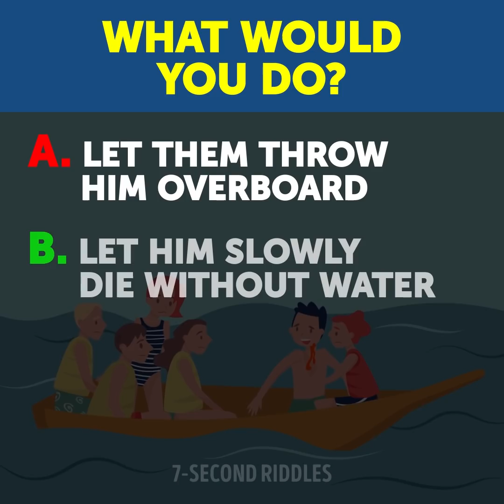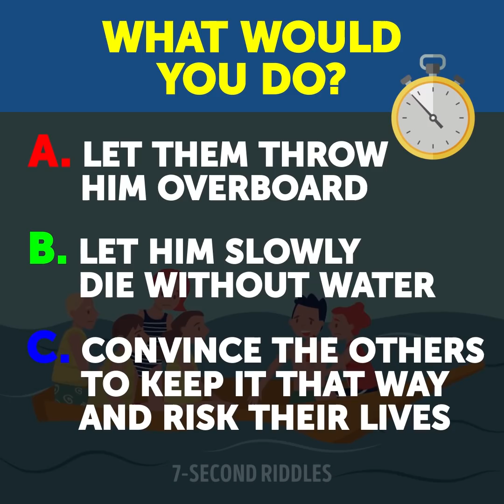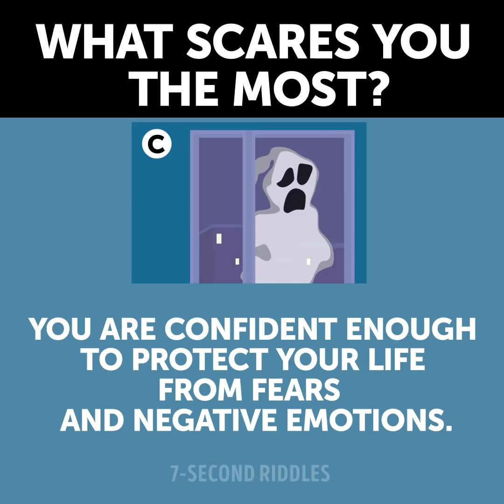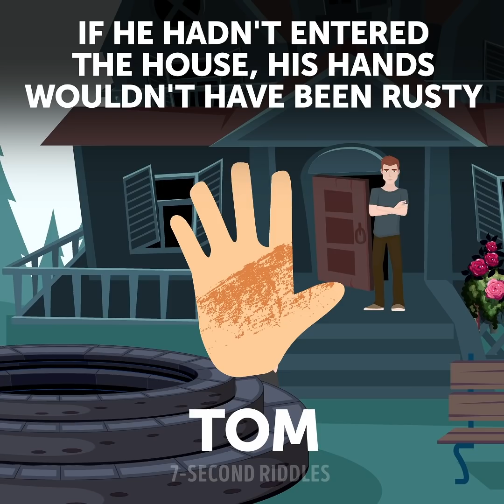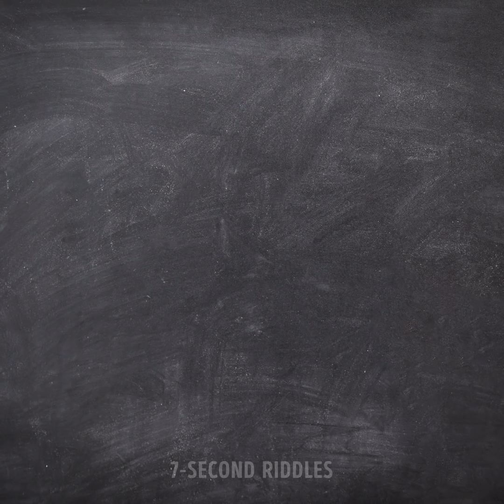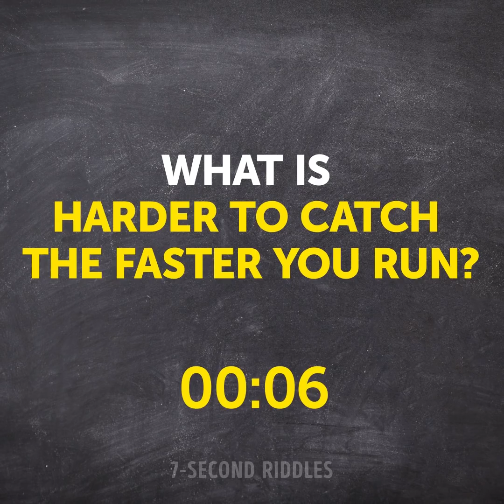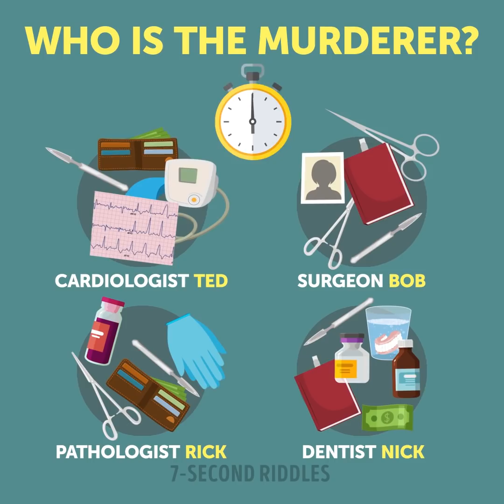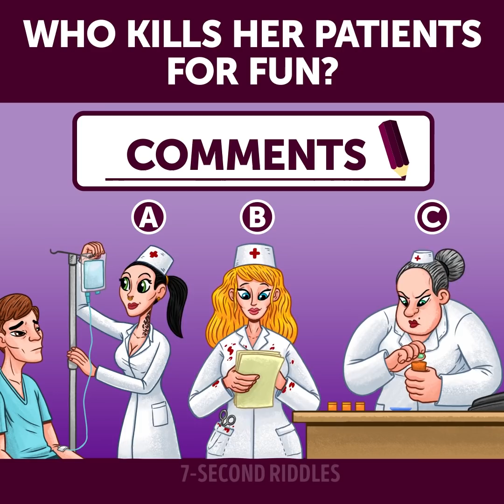17 Quiz Questions And Riddles On Crime That'll Boil Your Brain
Hey, Detectives, are you ready to solve these crime riddles and quiz questions that will boil your brain?! You have to be very attentive to the details to solve these crime puzzles quickly! This set of brain games will improve your detective and analytical skills, so don't waste your time and get right into solving these!

00:14 - This is a magical and charming indeed (🧚) picture puzzle that will chill your brain and improve your vision. If you can find all the fairies hidden in the pictures, you have incredible abilities to hunt things😜
01:49 - Alright, Detective, there is a new case for you to crack! This crime riddle is quite tricky, but the answer lies in front of you! All you need is to turn on your brain and deduction skills. Listen carefully and you will crack this mystery riddle right away!
02:59 - A hard riddle that will make you face the hardest choice ever! Are you brave enough to stick to one of the suggested options? Or some brilliant minds can probably come up with even a better solution!
04:09 - A cool (and exact) visual test that will reveal all your hidden fears! Just relax your mind and let yourself choose the scariest picture. If you do this right, your old fears will come out of your subconscious and you will see them in the daytime. Will you dare to take this personality test and reveal what's hidden?😈
05:25 - This is a tricky riddle with answer based on a true story. Doctors usually study such cases, but you don't need to be a doctor to find the right solution. Just use your logic and common sense and you will crack this riddle for sure! 😉
06:35 - This is a mysterious riddle on crime that will boost your brain power and make you think hard! You have only one evidence, will it help you solve this detective riddle? Tell me what you think before the answer is revealed😉
08:07 - A professional knows that even the smallest detail can completely give one away. Are you as attentive as a true detective must be? Let's test your eyes right now!
09:58 - Here is a bunch of text riddles for you to sharpen your logic and train your brain. Try to give the right answers before you run out of time!
11:42 - This crime riddle is one of those brain teasers with answers that make you sweat hard and work at full capacity. If you can solve this one, then you should feel free to call yourself a genius! Well, Detective, it's time to do your best!
13:03 - A thrilling picture puzzle to increase your brain power and make your blood freeze in your veins😱 Use your logic and don't forget to listen to your instincts; they will help you understand which nurse you SHOULD NOT stand in line too!